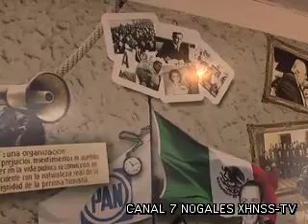Toma protesta como Presidente de CEU